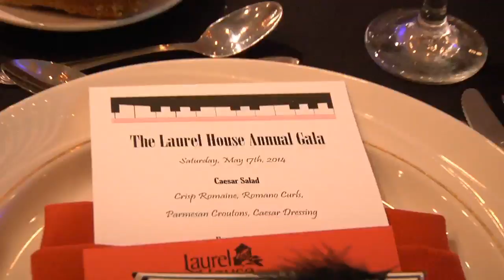Big Band Roaring 20's Band Philadelphia The Jazz Hott Orchestra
The Jazz Hott Orch. Plays for a Roaring 20's Gala for Laurel House at Green Valley Country Club.
The Jazz Hott Orchestra is a Philadelphia PA based Big Band and Roaring 20's band playing hits from the golden age of jazz along with a Sinatra and Ella tribute show.